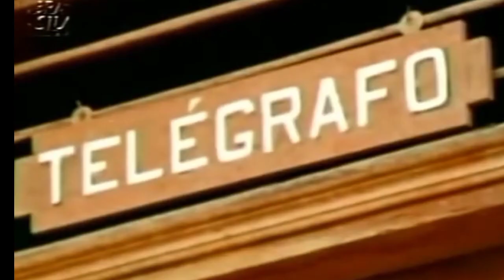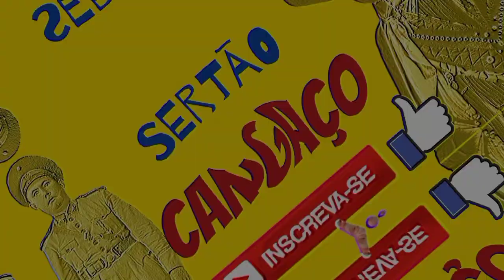Lampião Foi ENVENENADO em Angicos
No dia 27  de Julho  de  1938,  Joca  Bernardo   logo  cedo  pôs  a  sela  numa  burra   e foi  correndo  a Piranhas. Na véspera,  o  cangaceiro Pancada  que  era  do  bando  de Corisco  , tendo  passado  pela  a Fazenda  Novo Gosto   desgarrado  do  grupo,  tinha dito  a Joca Bernardo  que  Lampião  estava  acoitado  perto  dali.  Restava   a penas   saber  a onde.

O canal.
🟨 Att.  Israel   Silva.

🟨  Um  forte Abraço  a todos  Valeu.

Texto:  baseado no(  livro  Lampião a raposa  das   caatingas)

Do  escritor  José  Bezerra  Lima Irmão.